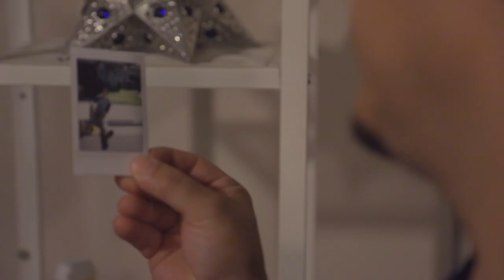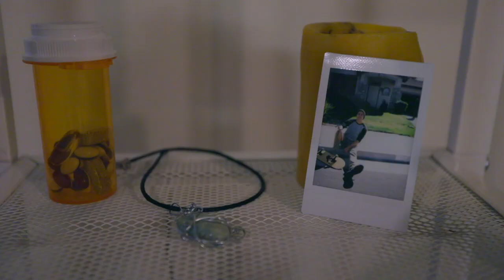Cesar (Remastered)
"We learn more from the things we don't like than the things we do."

I had so much fun making this! Thanks to everyone who participated for making it happen and for such an awesome experience.

Director: Yasmine Torres
Assistant Director: Chris Nuñez
Producer: Scott Hernandez
Director of Photography: Gavin Shaw
Scripty: Gary Alcala
Gaff: Carissa Magnone
Grip: Troy Alcaraz
Sound: Roman Oseguera

Cesar: Nick Livingstone
Noah (Teen): Michael Trejo
Noah (Dad): Luis Torres
Little girl: Alayna Torres
Noah's brother: Gabriel Maldonado
Wife: Ashley Runner

Original music: "Noah's Suite" by Sam Villafuerte, Gabriel Maldonado, and Daniel Almada